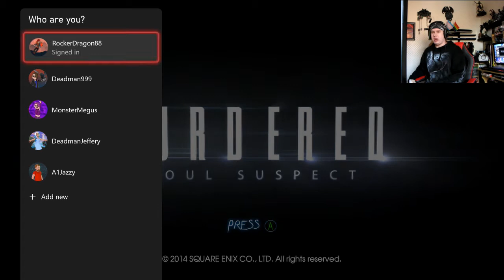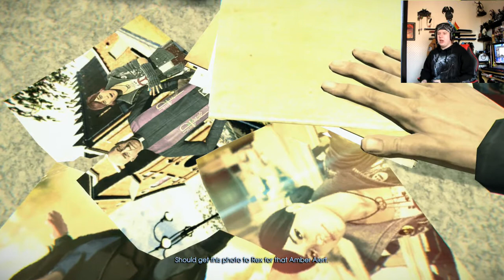Murdered 3: Issues Issues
Part 3 of the Murdered series, with a couple of incidences.